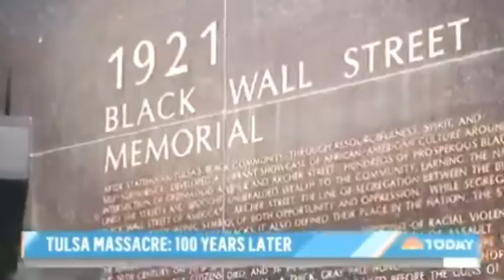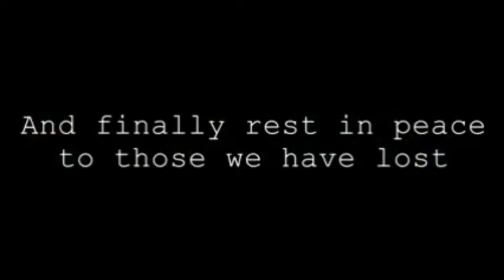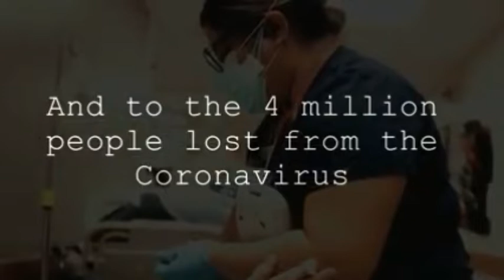Time (inception) - Hans Zimmer (Jean Croopa Dj Remix)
just a remix i made as a tribute to mr. Hans Zimmer also a tribute for the mankind